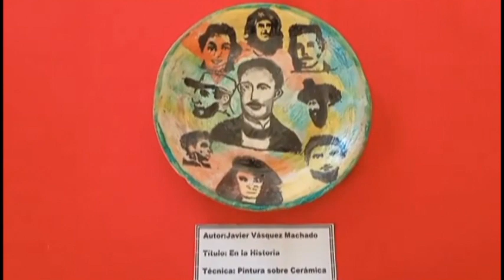Concurso De donde crece la Palma auspiciado por la Casa de la Cultura Eduardo Saborit de Campechuela